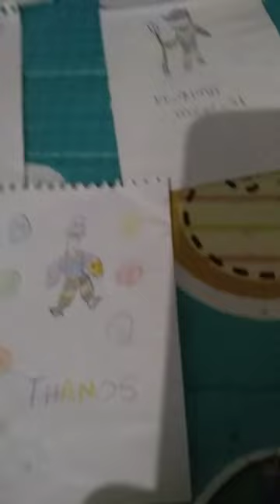escena de los portales Avengers endgame, con dibujitos de los vengadores - Thiago y flopy